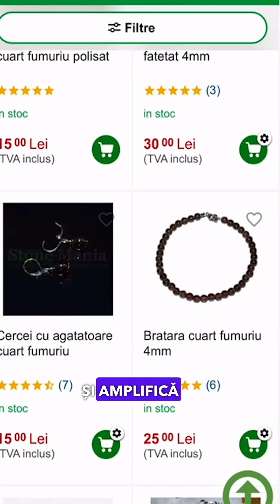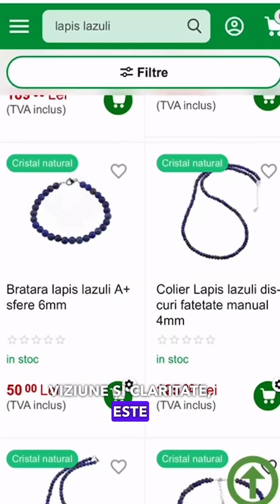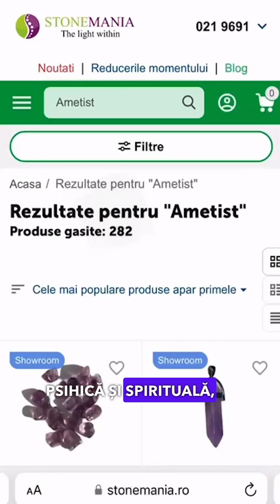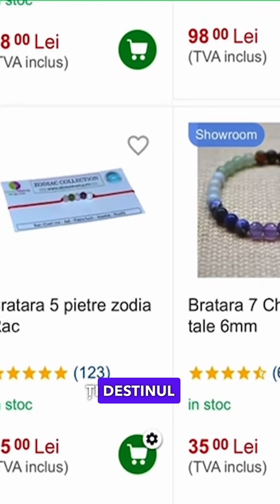Zodia Sagetator ♐️❤️ - 5 cristale pentru zodia